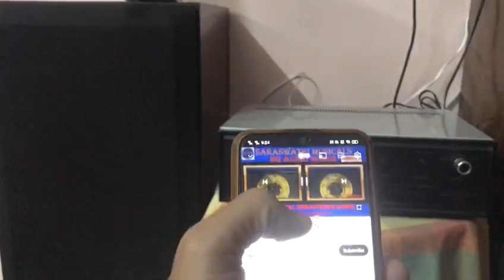Sansui AU-555 Solid State Stereo Control Amplifier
Sansui AU-555

Solid State Stereo Control Amplifier (1969-71)

Specifications

Frequency response: 20Hz to 50kHz

Total harmonic distortion: 0.5%

Damping factor: 12

Input sensitivity: 3.5mV (mic), 2mV (MM), 200mV (line)

Signal to noise ratio: 80dB (MM), 80dB (line)

Output: 140mV (line)

Speaker load impedance: 4Ω to 16Ω

Semiconductors: 22 x transistors, 6 x diodes, 4 x thermistors, 1 x SCR

Dimensions: 15 x 4-3/8 x 10-7/8 inches

Weight: 17.4lbs